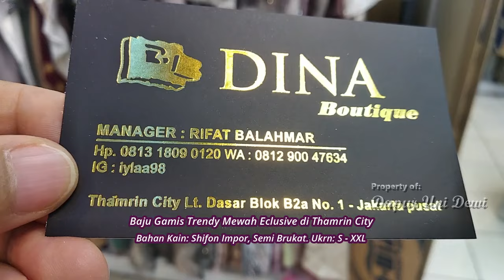BAJU TRENDY, EXLUSIVE, MEWAH, BAJU UNTUK PESTA & UNDANGAN, TUK REFERENSI, THAMRIN CITY, TANAH ABANG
Kali ini uni akan jalan2 di Tanah Abang saat Ini banyak banget keluar model2 terbaru, bagi dunsanak yg mau mencari baju yg bagus2 mesti  melihat video ini sampai habis  cocok buat lebaran dan ke pesta, ke ondangan atau acara2 resmi lainnya recomend banget buat para Reseller di seluruh daerah di Indonesia